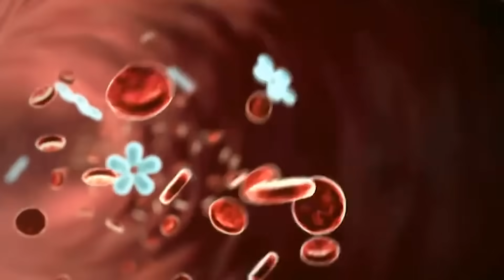How 30 Seconds Of Exercise Can Help You Live Longer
What if you could improve how your body functions for the rest of your day in only 30 seconds?Enhance your health, fitness and longevity in this FREE Masterclass with Ben

World-Renowned Biohacker and America’s No. 1 Personal Trainer, Ben Greenfield, shares the mindblowing science behind how 30 seconds of exercise can actually speed up your metabolism and help your body function at its absolute best. He also shares the two things you need to keep in check if you want to live a long, healthy life.